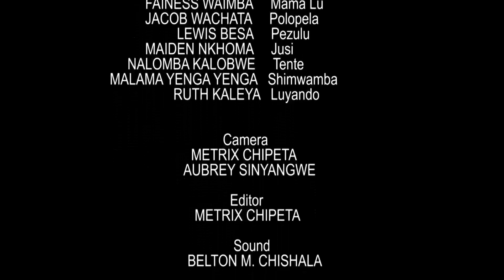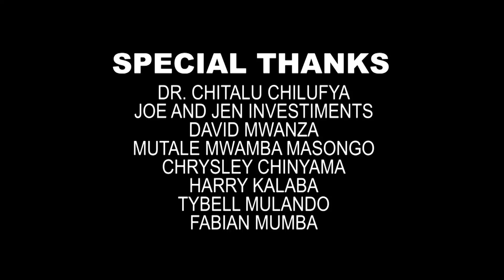Climate Change Part 04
The committee still trying to wrap their heads around it!